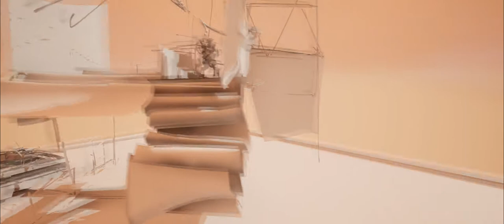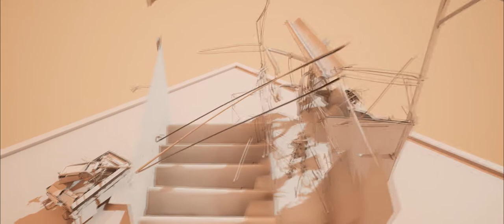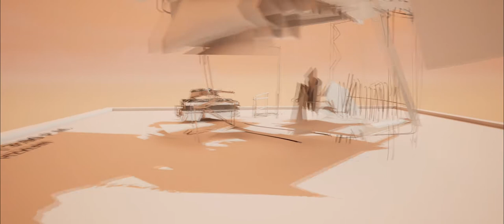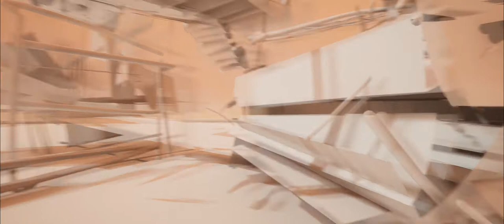DEAD END | 3:00 P.M. [GAMEPLAY]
Dead End delivers a series of film and VR game experiences. It is my personal project.